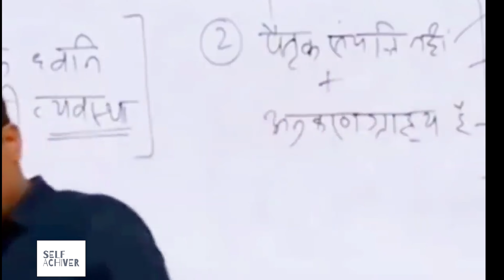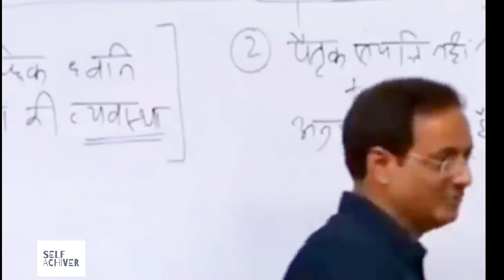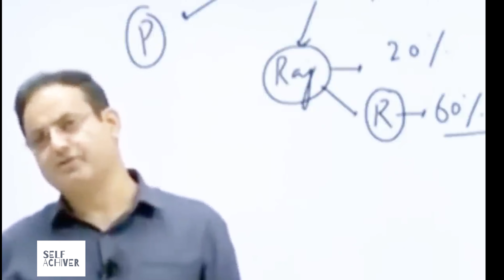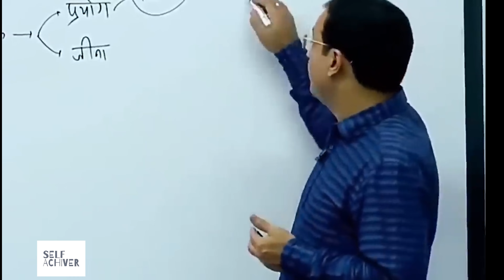DR Vikash Divyakriti Sir Motivational Video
● जहाँ हिम्मत ख़त्म होती है,
वहीं हार की शुरुआत होती है।

● जो सपने देखते है और उन्हें पूरा करने की कीमत
चुकाने को तैयार रहते हैं, वो वही लोग है जो सफल होते हैं।

● खुद पर विश्वास करें !
आप कर सकते हैं !

My Introduction
मेरा नाम Mohammad IMRAN है मै आप सभी का मेरे YouTube Channel मे दिल से स्वागत करता हूँ मेरा सपना है  उन सभी  लोगो को मदद करना जो सपना तो देखते हैं  लेकिन पूरा नही कर पाते, जिंदगी मे कुछ करना तो चाहते हैं  पर कर नही पाते, उनका साथ देना ही मेरी जिंदगी की खुशी है!  मकसद है

Students Motivational Speech
Student Motivational Video For Success
Student Motivational Hindi
Motivational Video
Educational Video
Inspirational Video
Motivational Speech For Students study motivational video in hindi
Motivational Video For Students to study Very hard
How to top exam
Padhai kaise kre

Motivational video
Pyaar aur career
Love motivational video
Motivational speech
Sandeep maheshwari
Sanaki Motivation
Jeetfix
Technical guru

IAS motivation
IPS motivation
UPSC motivation
Best IAS motivational video
Best IPS motivational video
Best study motivational video
Interview related motivational video